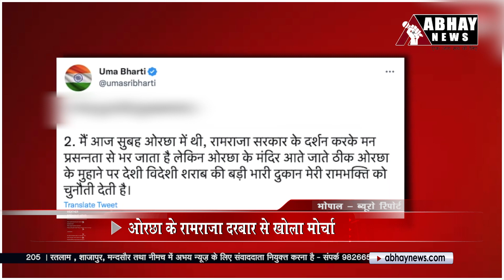Bhopal News: शराबबंदी को लेकर फिर मुखर हुईं उमाभारती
Abhay News, Bhopal News, शराबबंदी को लेकर फिर मुखर हुईं उमाभारती

शराबबंदी को लेकर एक बार फिर पूर्व मुख्यमंत्री उमा भारती ने मोर्चा खोल दिया है। सुश्री भारती ने ओरछा के रामराजा दरबार पर धरना देकर शराब बंद करने की मांग की ।

Incoming Search Terms: MP News, Madhya Pradesh News, MP News Live, Hindi News, Local News, Latest Hindi News, MP News Channel